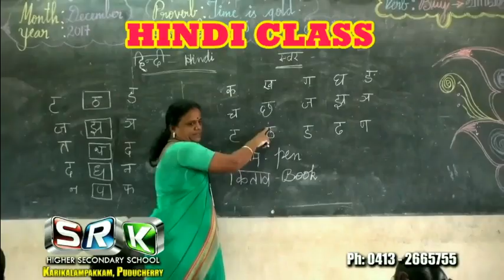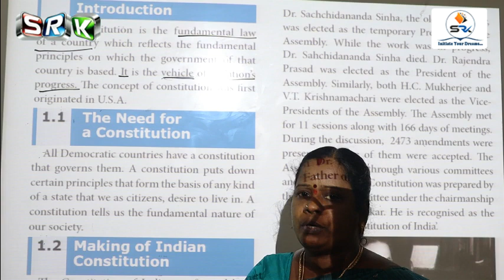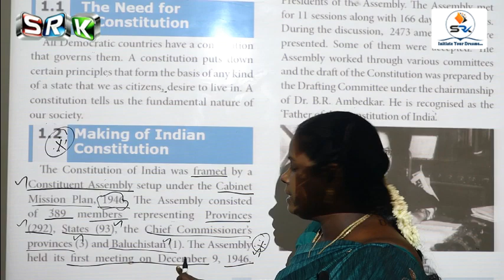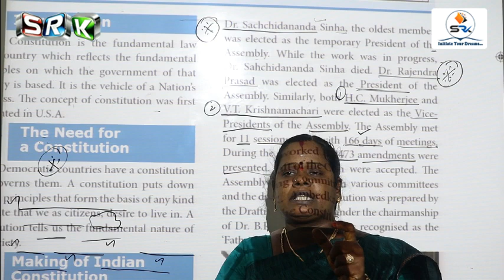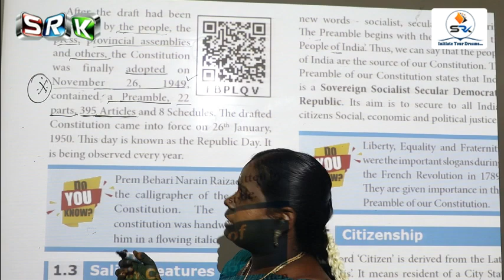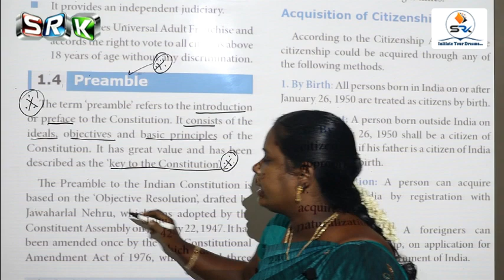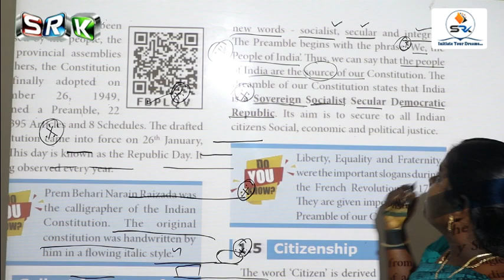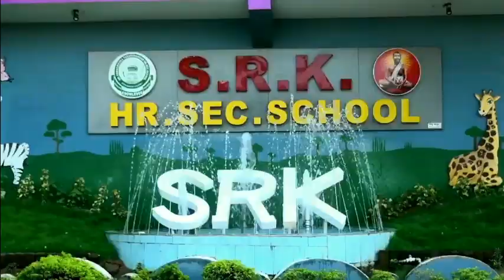S.R.K 10 STD ONLINE CLASS - SOCIAL